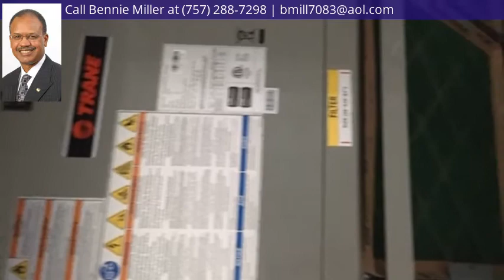7 Lakeside Crescent Unit A, Hampton, VA 23669 - MLS #10330970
Property Description
Great first floor condo. Maintenance free living at best. Laminate flooring & woodburning fireplace. Spacious bedrooms sunny eat-in kitchen with bay window breakfast bar & granite counter tops. Both large master bedrooms have 2 closets lots of storage space too! Located approx. 5-10 miles to Langley AFB. Less than 5 miles from Hampton University and just across the street from Hampton High School.